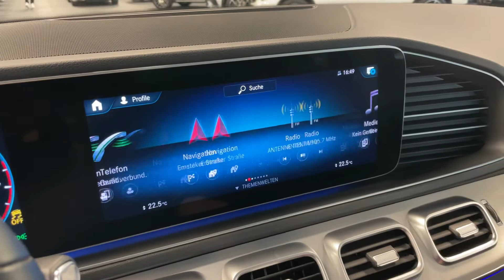16856 Mercedes-Benz GLE 450 4M MULTIBEAM Anhängevorrichtung Kamera